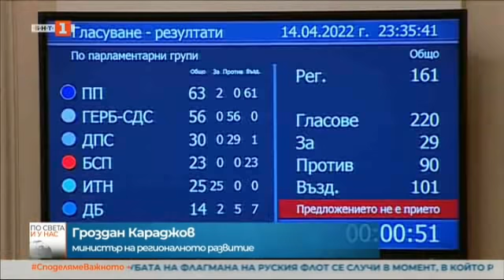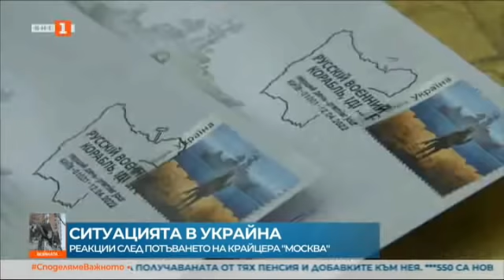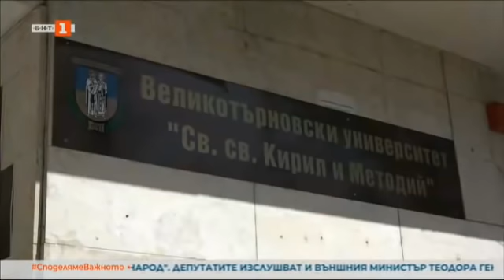По света и у нас - 15.04.2022, 12:00 ч. по БНТ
Гледайте новините на Българската национална телевизия "По света и у нас" на 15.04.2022 г. 12.00 ч.